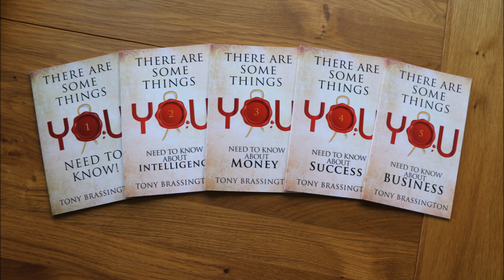There Are Some Things You Need To Know About MONEY: YOU 3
Tony Brassington talks about the third book in his YOU SERIES / There Are Some Things You Need To Know About MONEY: YOU 3.
Amazon book discription - In this short story, the barman of The Coach and Horses public house goes outside for a short smoke break, he then unexpectedly enters a chance conversation with a stranger about money, and very soon he begins to discover a few things about money and prosperity that he had no idea about before. As the stranger said, “There are some things you need to know about, money.”